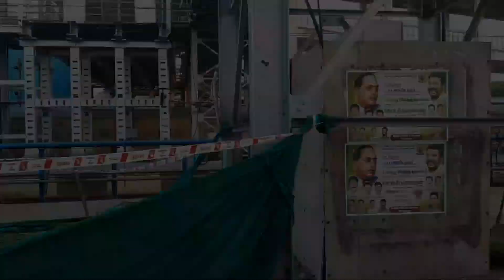Three phase EMU Local at Chennai | HIGHLIGHTS With English Subtitles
HIGHLIGHTS OF JOURNEY FROM TAMBARAM TO CHENNAI EGMORE IN THREE PHASE LOCAL TRAIN EMU